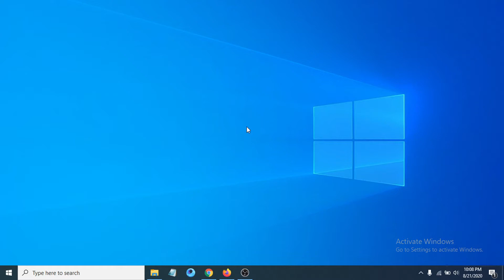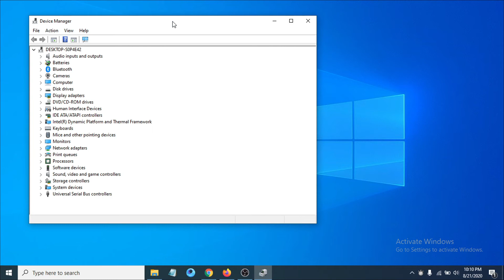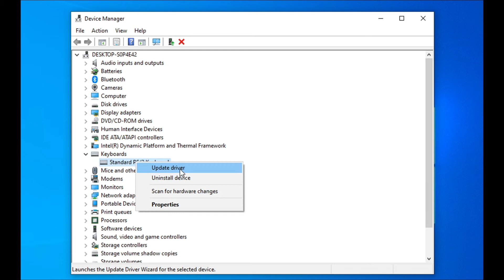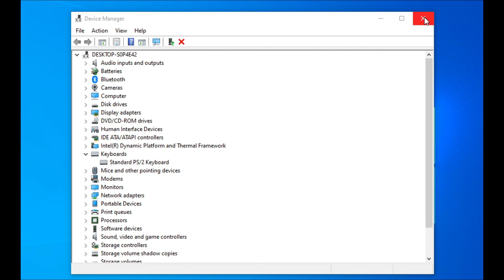Keyboard Not Working Windows 10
How to Fix Keyboard Not Working Issue in Windows 10/8.1
Fix Keyboard Not Working problem in Windows 10/8.1